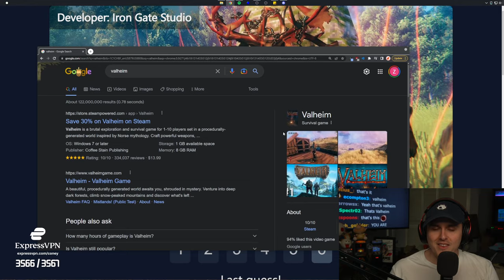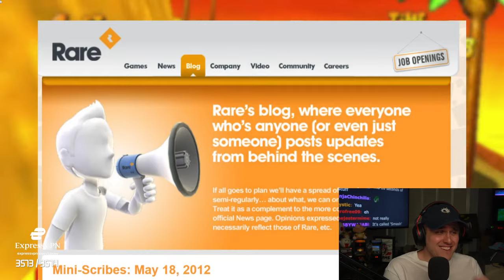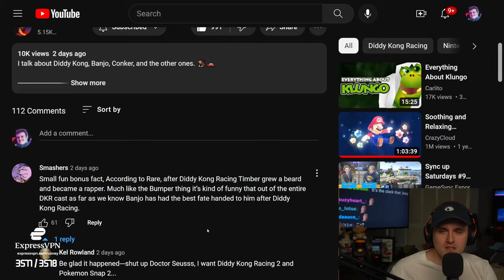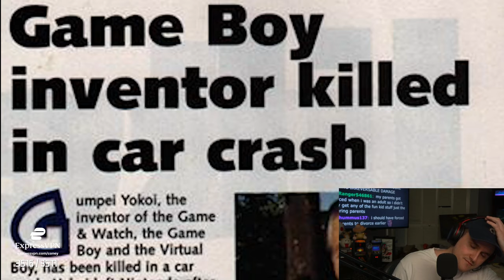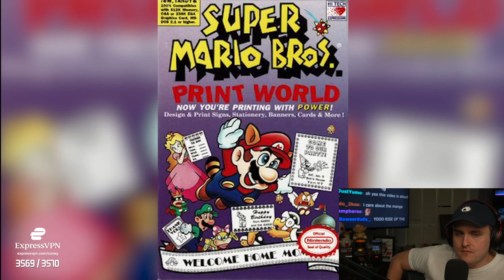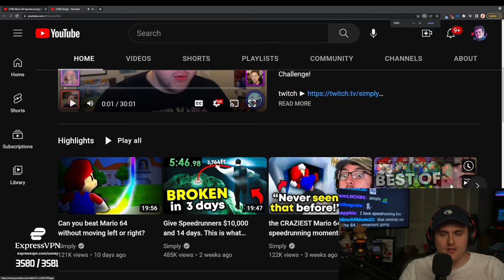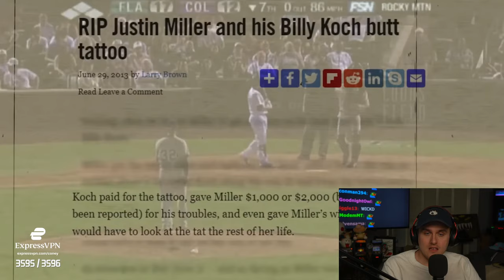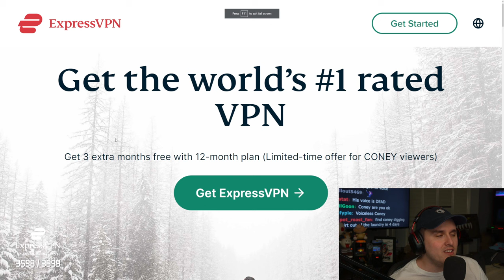Coney Learns About Diddy Kong Racing's Characters (1/29/23)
Coney has a smorgasbord of YouTube offerings to watch with chat, including The Weird Cast of Diddy Kong Racing, Who is Princess Daisy in the Mario Universe?, and These Are The Dumbest Rules In Baseball.

0:00 Intro
15:50 Weird Cast of Diddy Kong Racing
1:16:50 Why Does Wario Hate Mario So Much
2:02:10 Who is Daisy
2:40:10 Super Mario Movie: Cat Mario
2:42:30 War Thunder's Top Secret Info Leaking Problem
2:52:40 Mario 64's Weird Tradition
3:16:00 Poll
3:26:20 Dumbest Rules In Baseball